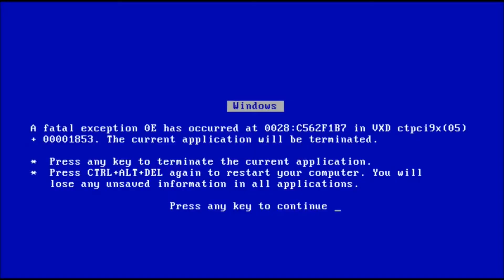'I'M DOING THIS FOR US!" The First Black Person to Say the N Word | Reaction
Today I am reacting to The First Black Person to Say the N Word by LeanandCuisine

About Me:

WOOHH SAYING it's your boy sylva. On this channel, you will be seeing more of my personality in videos like reactions, storytimes, gaming, vlogs, etc. I want to thank God for each and every one of you who rock with me and subscribed to me on this journey!